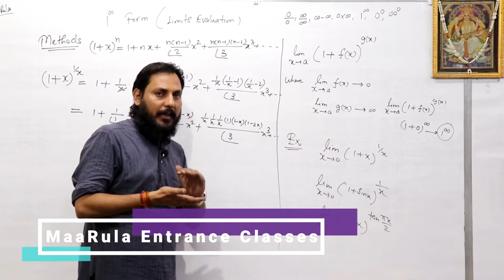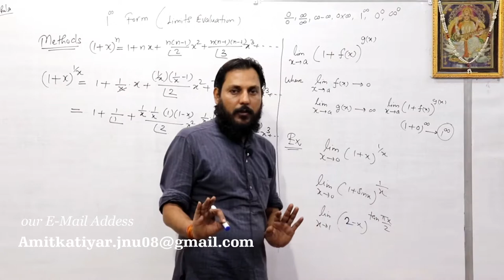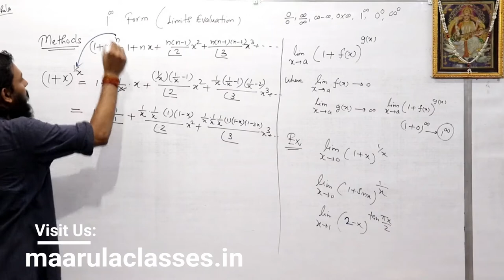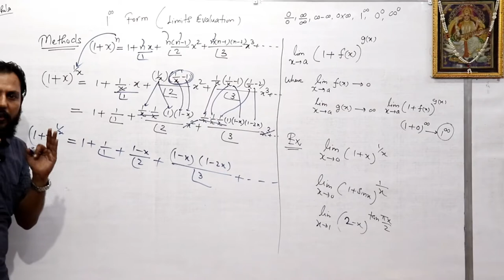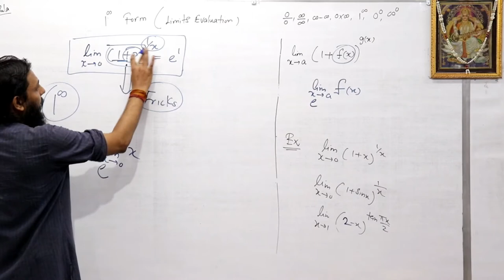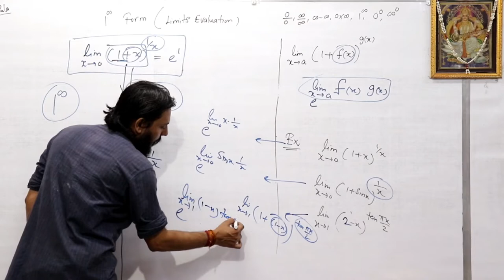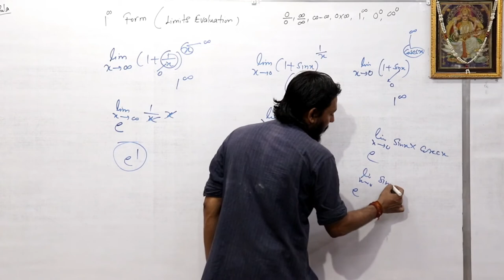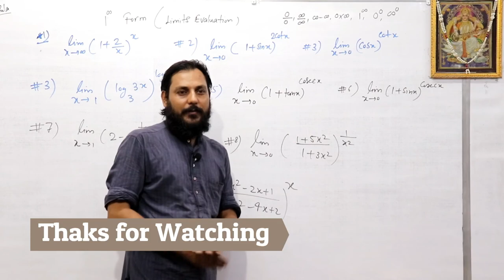1's power Infinity form (1 to the power ∞ form) | Limit Part - 5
=      Lecture of Limit (1's power Infinity) Part - 5     =